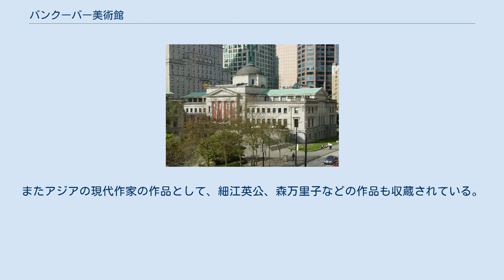バンクーバー美術館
バンクーバー美術館 (英語：Vancouver Art Gallery、略称：VAG) は、カナダのブリティッシュコロンビア州バンクーバーにある美術館である。
 バンクーバーのダウンタウンにある15,300平方メートルの展示面積を持ち、面積でカナダ西部最大の規模である。
イギリス人建築家フランシス・ラッテンベリーにより設計された州立裁判所の建物を1980年代から使用しており、カナダ国定史跡に選定されている。
バンクーバー美術館は1931年に開業して以来、規模を拡大しつづけている。
 バンクーバーの実業家ヘンリー・A・ストーンとその他のパトロンらによる尽力で1931年3月から建設が開始され、同年10月5日に開館した。
1951年には、エミリー・カーの作品157点を展示するために拡張された。
 1983年に、1979年まで裁判所として使われていた建物を改築してそこへ移転し、新たにオープンした。
 1983年に元裁判所のビルに移転 2004年に展示面積の不足から新美術館建設の計画が提案され、1ブロック隣のラーウィル・パークヘの移転を予定した。
2013年のコンペでは16カ国からの参加があり、最終的にヘルツォーク&ド・ムーロンが選定された。
2020年完成予定だったが、新館建設は予算問題で中断中である。
 常設展示の様子 バンクーバー美術館の収蔵作品は、12,000点を超えている。
収蔵作品は主にカナダ西部や州などで制作された歴史的作品や現代芸術作品などが多く、ファーストネーションに焦点を当てた作品や、先住民族のアーティストの作品、アジア地域の作品なども含まれる。
写真やコンセプチュアル・アートなども多数収蔵されており、アンドレアス・グルスキー、トーマス・ルフ、シンディ・シャーマン、ロバート・スミッソンなどの写真作品も含まれる。
またアジアの現代作家の作品として、細江英公、森万里子などの作品も収蔵されている。